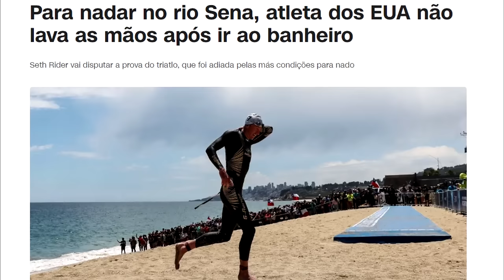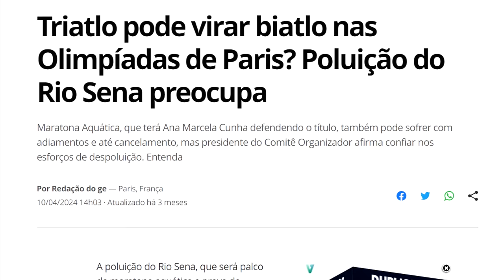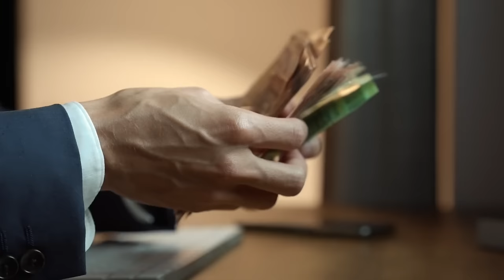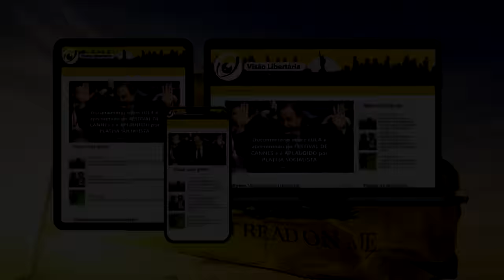PRIVATIZEM o RIO SENA: Triatletas são INFECTADOS ao NADAR no rio de COLIFORMES FECAIS!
Ajude o canal:

16vmNcrA4Mvf7CaRLirAmpnjz1ZH3bWNkQ (Bitcoin)